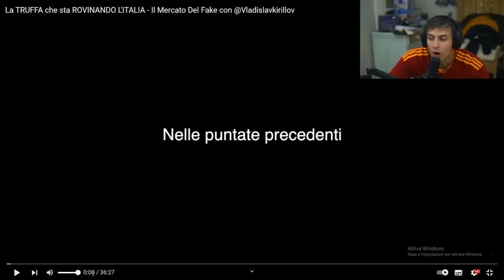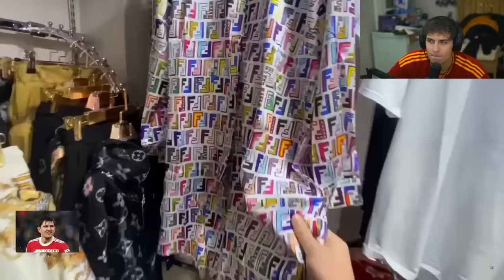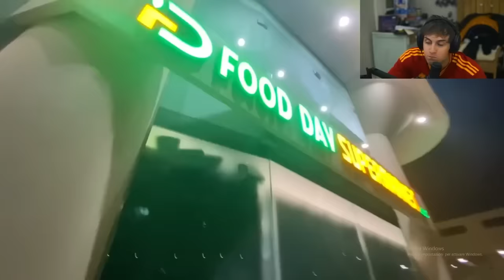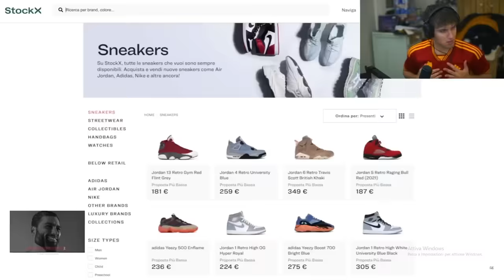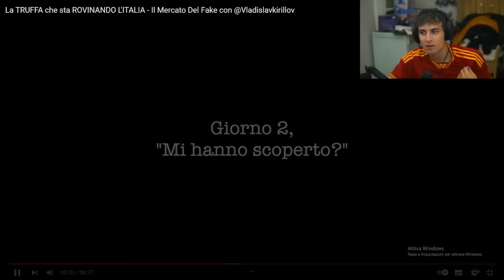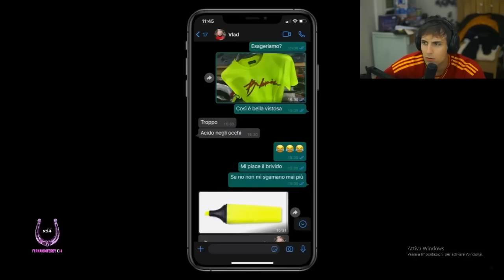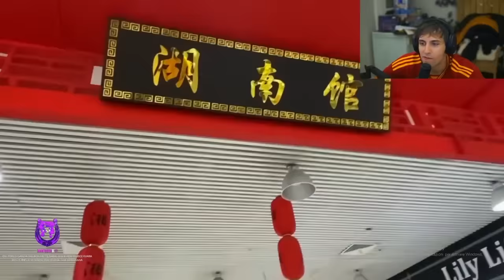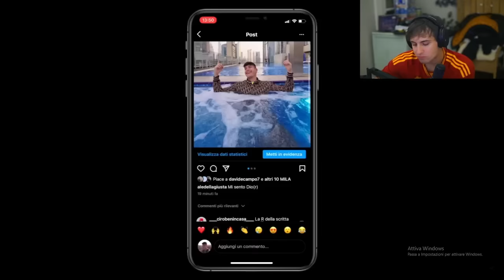BLUR & MARZA REACTION al video sul mondo del fake di ALEDELLAGIUSTA !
BLUR REAGISCE con MARZA al video sul mercato fake di ALEDELLAGIUSTA
Seguite su Twitch Blur: tumblurr
Seguite su Twitch Marza: TheRealMarzaa
Seguite su Youtube AleDellaGiusta: AleDellaGiusta
Tuffati nel regno delle reazioni pure mentre sveliamo la brillantezza dell'ultimo video di ALEDELLAGIUSTA.  🌟 Preparati per montagne russe emotive ed espressioni autentiche e non filtrate.  La nostra vera reazione sfocata cattura l'essenza del contenuto in un modo unico e coinvolgente.  Unisciti all'entusiasmo, condividi i tuoi pensieri nei commenti e non dimenticare di iscriverti per ricevere reazioni più autentiche ai migliori contenuti disponibili!  🚀